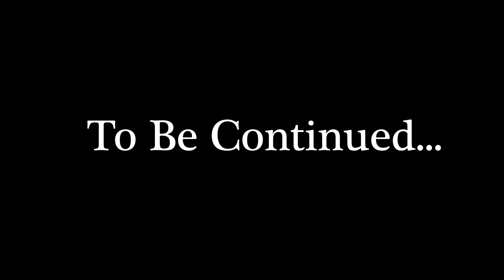[Archived] | The Tale of Paxton | Rough Draft S1 P29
👉🏻 Series Has Been Updated HERE | 🚧 (under construction)